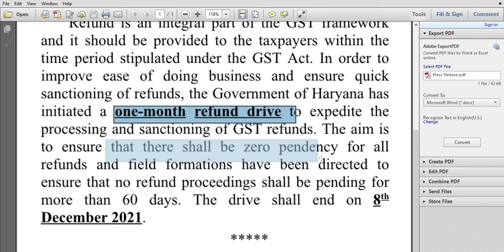GST Refund Press Release on 12/11/2021. Big Update on GST Refund. By CA KAVITA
gst new update,

GST Refund drive by the Government of Haryana till December 08, 2021

Refund is an integral part of the GST framework and it should be provided to the taxpayers within the time period stipulated under the GST Act.

In order to improve ease of doing business and ensure quick sanctioning of refunds, the Government of Haryana has initiated a one-month refund drive to expedite the processing and sanctioning of GST refunds.

The aim is to ensure that there shall be zero pendency for all refunds and field formations have been directed to ensure that no refund proceedings shall be pending for more than 60 days. The drive shall end on December 08, 2021.